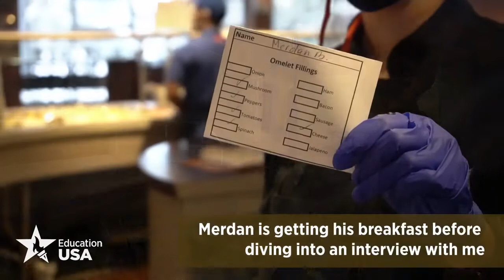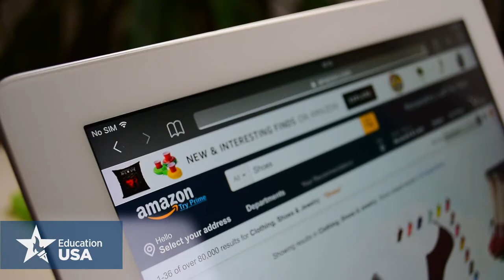Tips And Advice On Keeping Your Budget | Galina Hasanova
Hi Friends!

This is me Galina and today we are diving in to the world of finances!
Exactly, every single of us think of how students abroad finance their studies and overall have some money to live on. Well, you are on the right track if you are watching this video because I brought some experienced friends who are also international students studying abroad. I hope this video will give you an idea of it looks like when it comes to financing your education and keeping up with your budget.